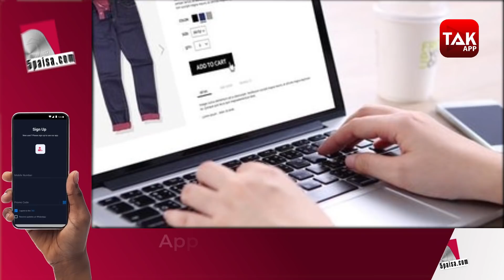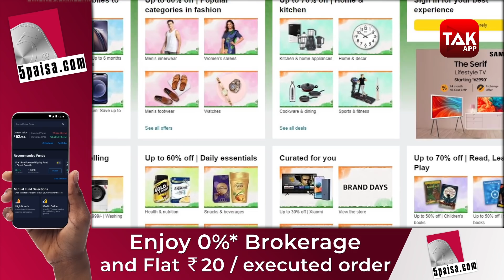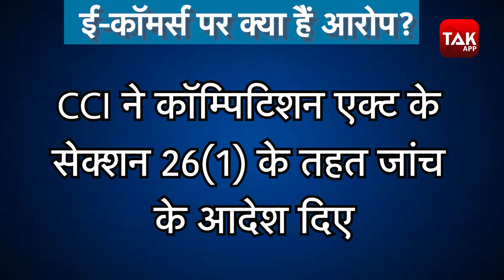Amazon और Flipkart को लगा बड़ा झटका ! ।BizTak